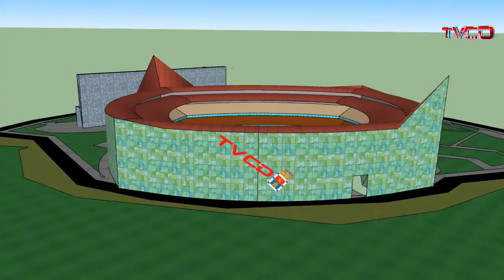Segunda B de Linafa AF Lankester Vs AD Valencia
AF Lankester Vs AD Valencia en el Polideportivo Claude Hope de Dulce Nombre de Cartago Hora 10:00 am. En Tvcartagodigital Apoyamos el Deporte porque Sabemos que es Salud.